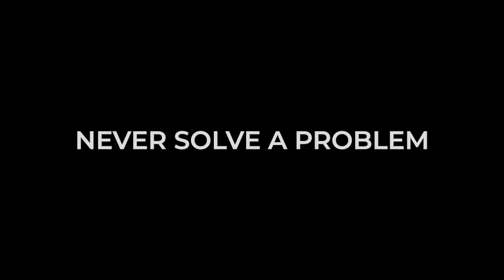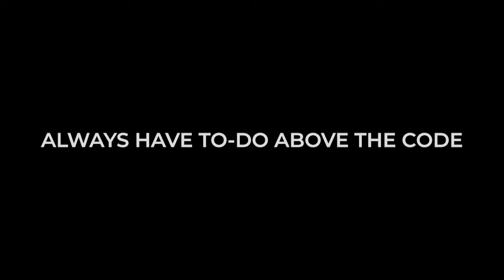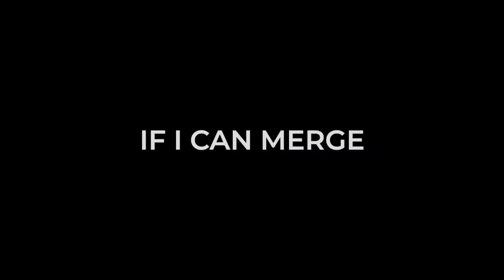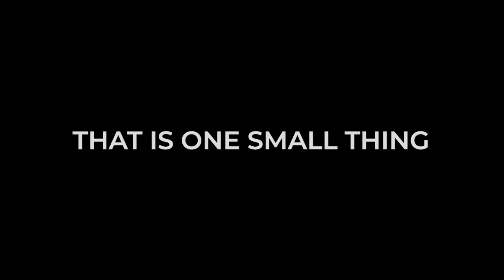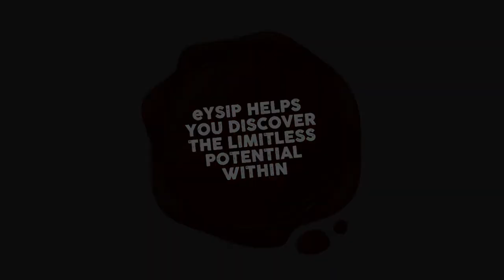eYSIP 2021 Project - Textbook_QA_ML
Docker is very useful, it helps in simplifying the project. Important to add documentation to the code & have a folder structure. Add the single major dependencies to the requirements list. Have To-Do above the code. You will face many hurdles during the implementation of your project but the spirit to never give up will help you reach the destination. You will discover the limitless potential that exist within you during the course of this journey.
Project Team –
Rajat Chaudhari
K. J. Somaiya College of Engineering, Mumbai
IT, 3rd Year
Mentor - Ameya, Atul
00:00 Life Changing Experience
00:45 Docker
01:04 Learnings from Mentors in eYSIP
02:15 Importance of To-Do
02:36 Improving the Existing Model
03:36 Impact of Talk on Economics
04:17 eYSIP is Like a Journey of an Athlete
Video Credits @educreatein @IITBombayOfficialChannel